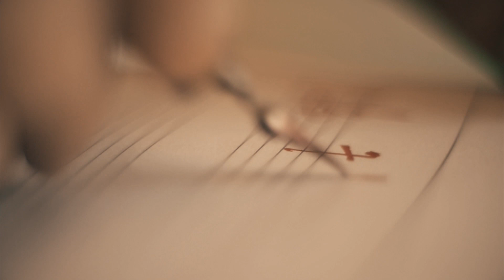BIAFF 2018 promo video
BIAFF 2018 promo video  - starring Maestro GIA KANCHELI